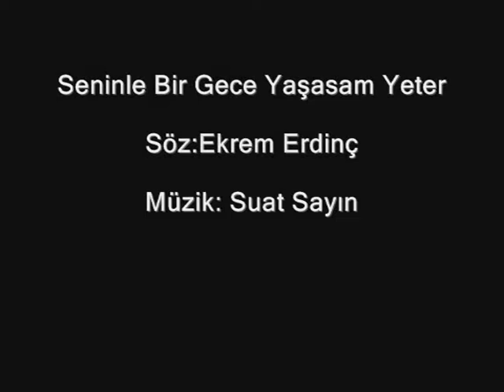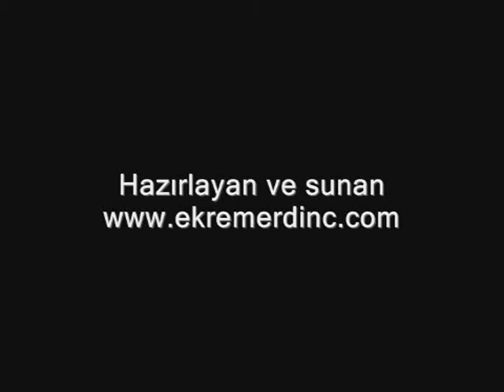SENİNLE BİR GECE / Söz: Ekrem Erdinç Müzik: Suat Sayın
Seninle bir gece / Söz: Ekrem Erdinç Müzik: Suat Sayın